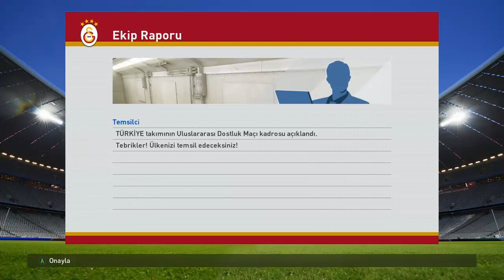Pes 2016 Efsane Ol ★ [ Kaleci Kariyeri ] #36 ★ Efsane Döndü !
Pes 2016 Kaleci kariyerimi çok sevdiğinizi biliyorum ve sonuna kadar devam edicez :D